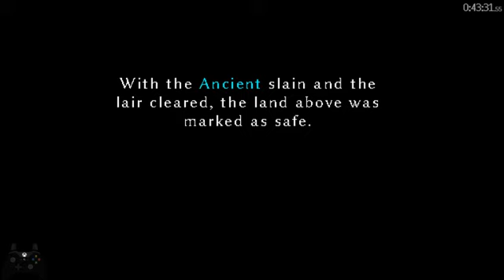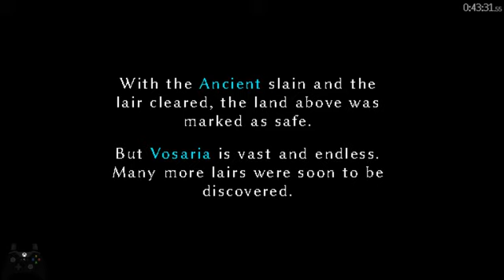[WR] Vosaria in 43'31 (100%)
Vosaria: Lair of the Forgotten any% world record speedrun in 43minutes and 31seconds

Timer starts after selecting a New Game and stops after falling at the end

Decent run, no deaths